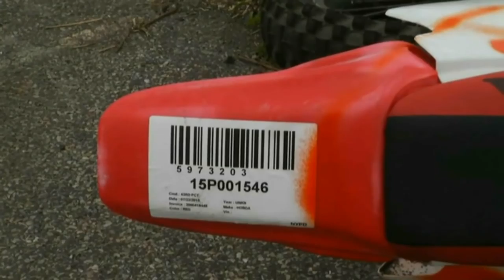NYPD crushes 70 motorcycles to send message to 'nitwits'